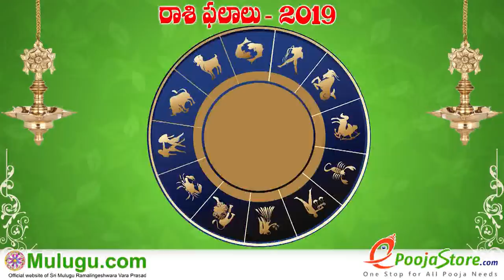Kumba Rasi (Aquarius Horoscope) కుంభ రాశి - March 17th - March 23rd Vaara Phalalu 2019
Kumba Rasi (Aquarius Horoscope) కుంభ రాశి - March 17th - March 23rd Vaara Phalalu 2019, Kumba Rasi (Aquarius Horoscope) కుంభ రాశి,Weekly Rasi Phalalu 2019 , శ్రీ ములుగు రామలింగేశ్వర వర ప్రసాదు సిద్దాంతి , Sri Mulugu Ramalingeswara Vara Prasadu Siddanthi